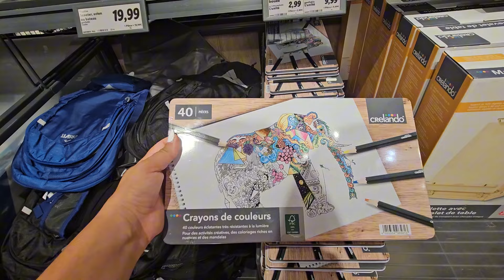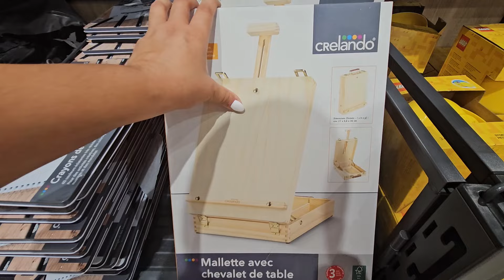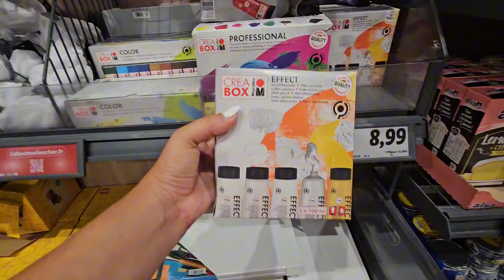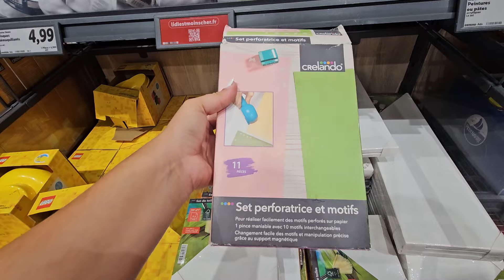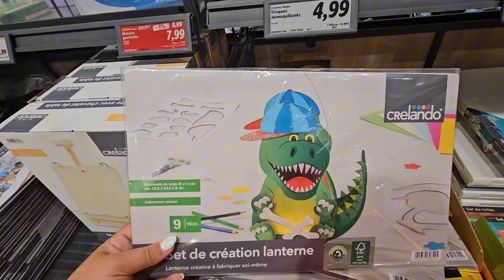Lidl Arrivage Loisirs Créatifs 🎨